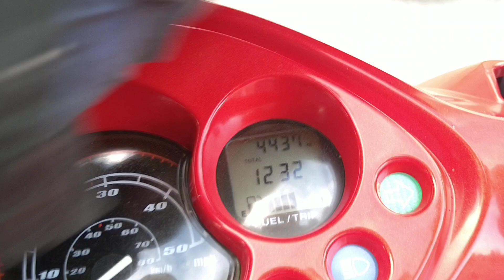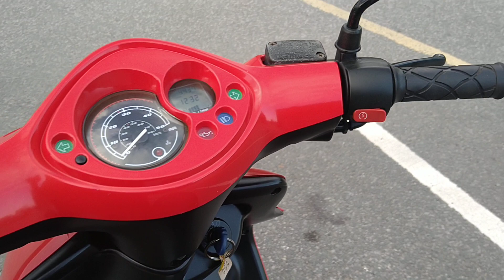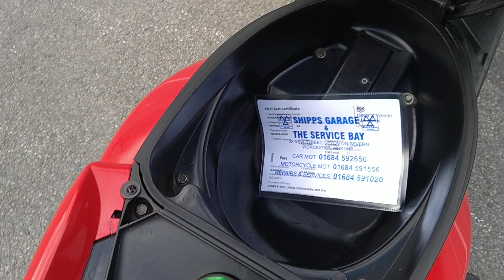2004 YAMAHA JOG RR 50 LC SCOOTER GC RUNS PERFECT NEW MOT 4437 MILES STANDARD V5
2004 YAMAHA JOG RR 50 LC SCOOTER GC RUNS PERFECT NEW MOT 4437 MILES STANDARD V5